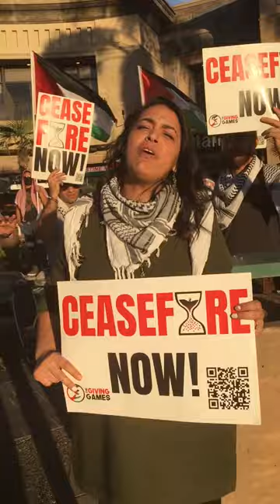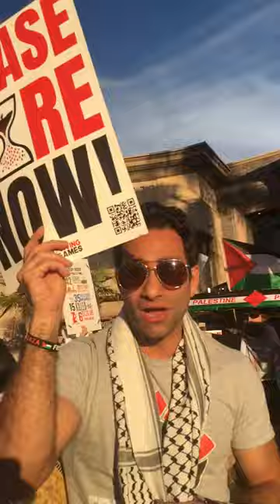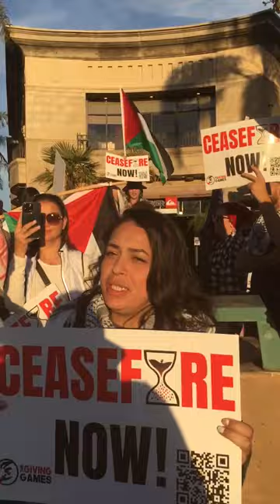DO SOMETHING! (whole video)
FRANK vs. FREE PALESTINE POSERS